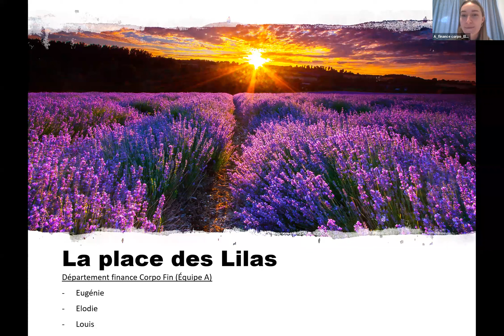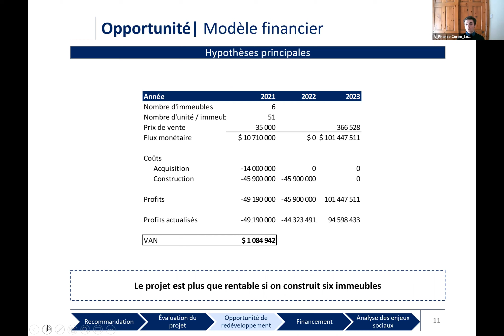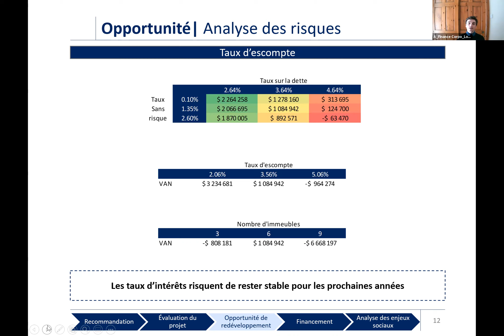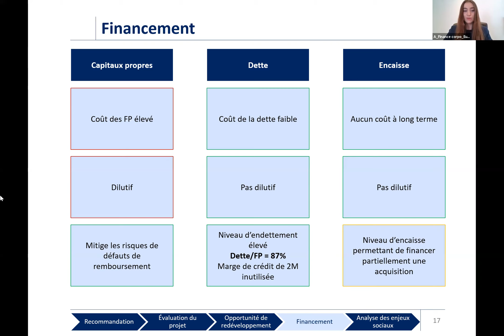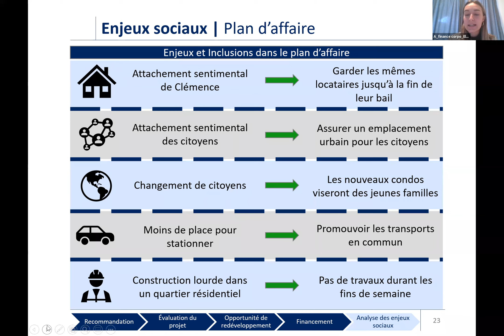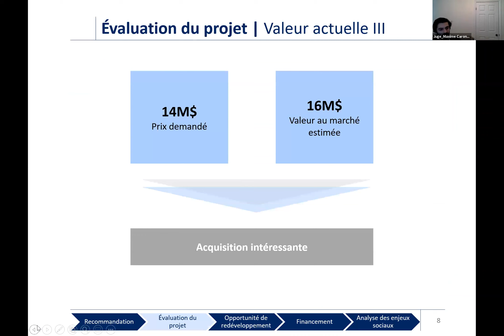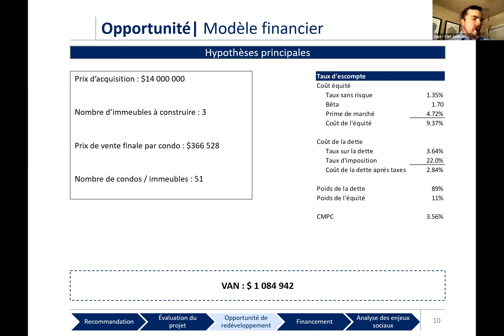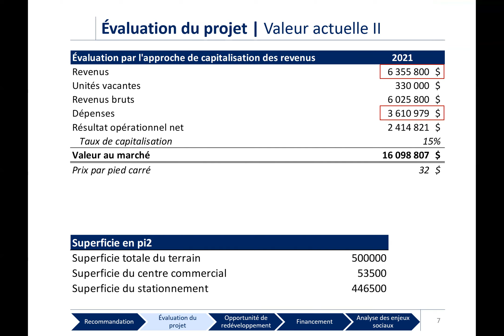OF 2021 - Finance corporative - Équipe A